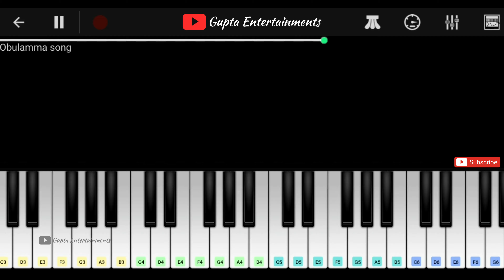Obulamma song piano notes | Kondapolam songs | Telugu songs piano notes | Gupta Entertainments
Obulamma song piano notes by @GuptaEntertainments

Time stamp : video starts at 0:03

Boya M1 Mic
Piano Stand
Camera 200D